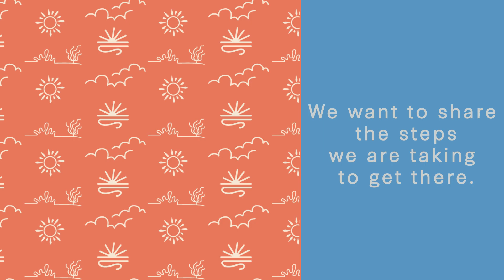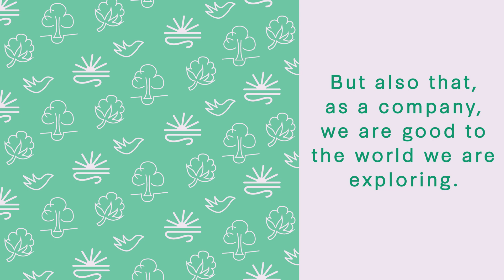GGurney Topics of Advertising Final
A short video for my advertising class. Using the company, Soludos, as the subject given by the professor.